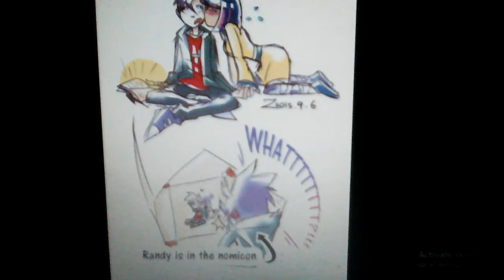Randy cunningham 9th grade ninja randy dan theresa : rendi matari - magic hours ( ost .magic hours )